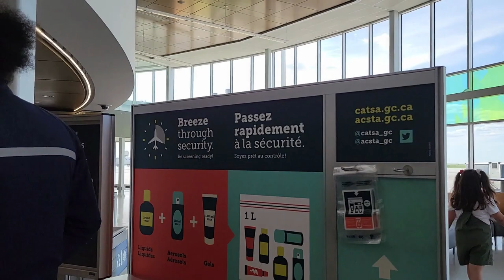Travel back to the Philippines | Vacation | Excited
My son was so excited to get back to the Philippines for vacation with his lolo and lola. The last time he went to the Philippines when he was little.  Enjoy your stay there Kuya!